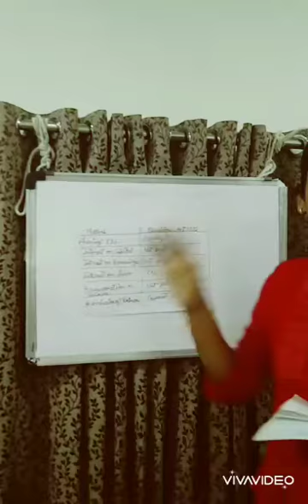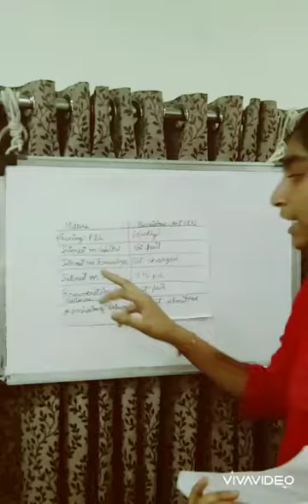# part 3 chapter 2 accounting for partnership firm accounts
Last part of theory

Next part we discuss about illustration